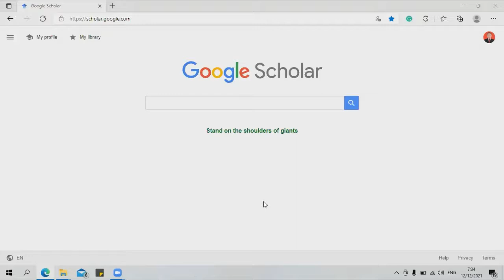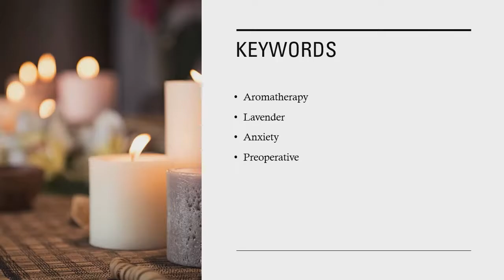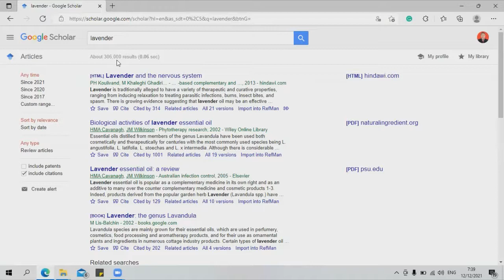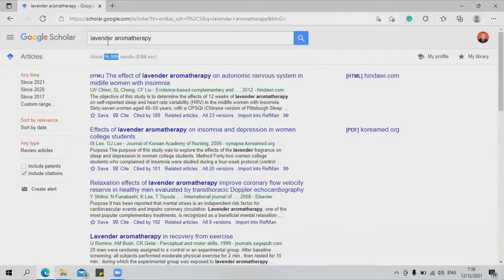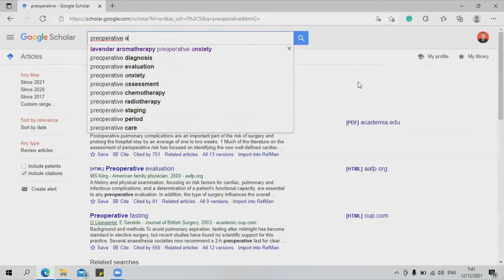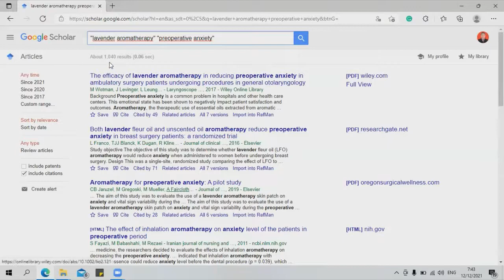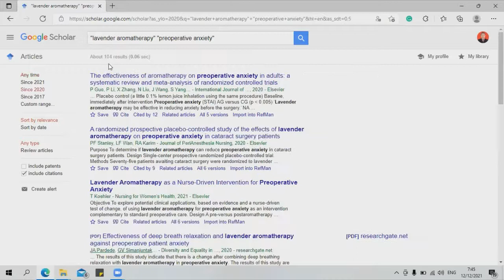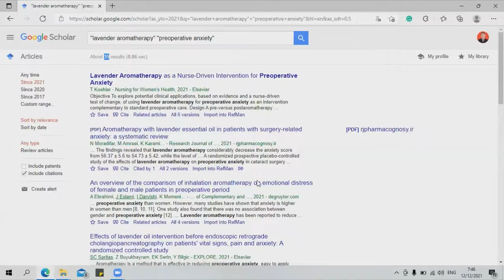Trik Penelusuran Artikel di Google Scholar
Setiap data base jurnal memiliki fitur yang berbeda. Salah satunya adalah google scholar. Untuk pencarian kata, google scholar memiliki perbedaan dengan data base kebanyakan. Google scholar sangat longgar, tidak membuat kriteria khusus setiap kata yang akan dicari. Contohnya kata "anxiety" kalau diketik di google scholar, maka tidak ada pilihan kata tersebut  mau ditelusur pada bagian apa? di judulkah? di abstrakkah? atau diseluruh texk dokumenkah? Akibatnya hasil telusur artikel di google scholar cenderung menghasilkan referensi yang sangat banyak. Berikut trik menelusur artikel yang kita inginkan di google scholar.